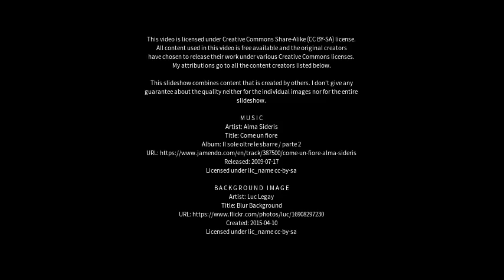Best places to visit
Best places to visit - Yandanooka (Australia) Best places to visit - Slideshows from all over the world - City trips, nature pictures, etc.